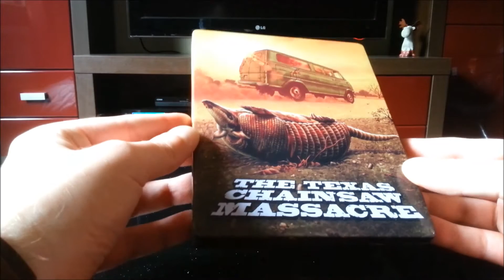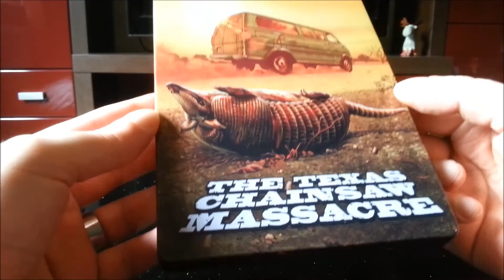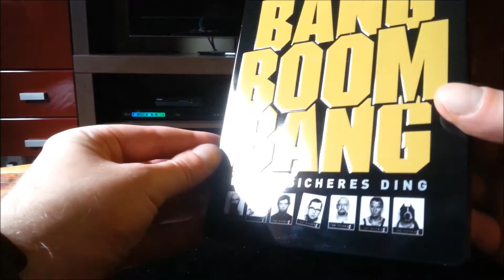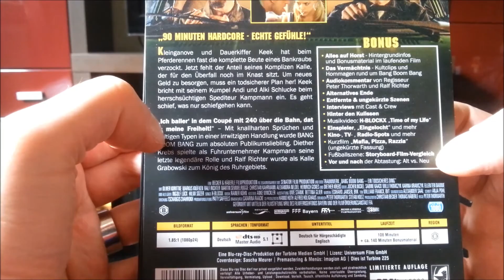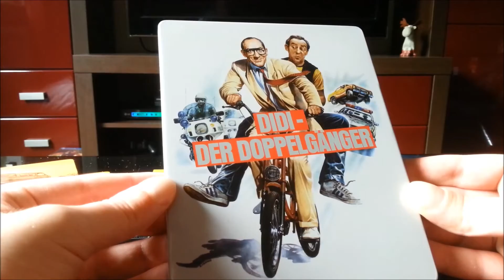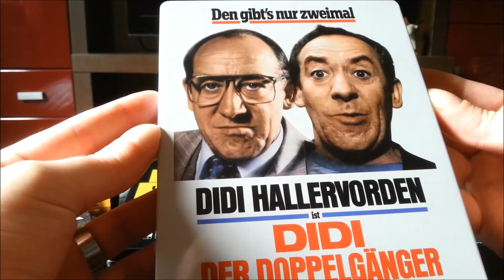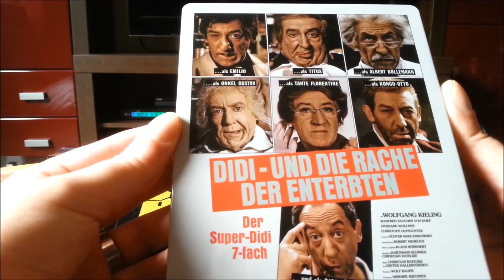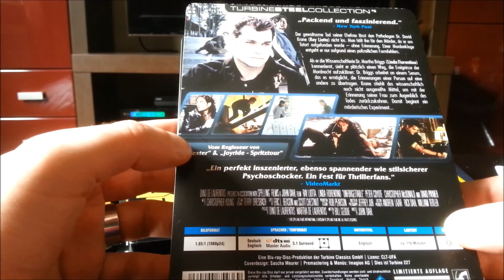TURBINE SteelCollection 1 - 6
Das in Münster ansässige Label TURBINE hat in den letzten Jahren nicht nur mit seinen zahlreichen Veröffentlichungen im Bereich Comedy auf sich aufmerksam gemacht... neben komödiantischen Highlights wie "Das Beste aus Nonstop Nonsens", "Comedy Street", "Alles Atze" oder auch "Kalkofes Mattscheibe" wurden auch Animations-Klassiker wie "CatDog" und die "Ren & Stimpy Show" erstmals ausgewertet. Der TV-Dauerläufer "Malcolm mittendrin" stellt ebenfalls eine Heimkino-Premiere dar. Dies ist aber nur eine kleine Auswahl der breiten Produkt-Palette von TURBINE.

Mit der "SteelCollection" schiesst das Label aber den Vogel ab, denn in dieser Reihe ausgewählter Filme, bekommt man als Sammler alles was das Herz begehrt... limitierte UND nummerierte Exemplare (denn wie wir ja mittlerweile wissen, ist nicht alles wo limitiert draufsteht auch wirklich limitiert), eine liebevoll aufbereitete Bildqualität, seltenes und teilweise eigens produziertes Bonusmaterial... das ganze noch verpackt in einem toll bedruckten FuturePak und das Gesamtpaket ist komplett.

In meinem Video zeige ich euch nun die ersten 6 Veröffentlichungen dieser Reihe und hoffe, dass der Geschmack einiger Zuschauer getroffen wird... viel Spaß!